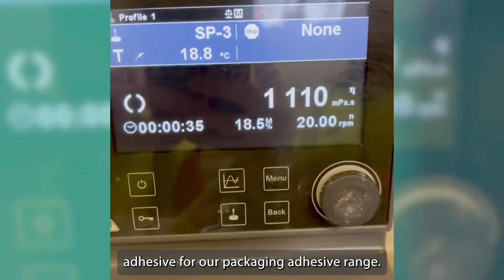InterTradeIreland Innovation Boost Exemplar – Eva Tec, Co Dublin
InterTradeIreland’s Innovation Boost programme can fund a graduate to work in your business, plus link your business with a third level institution to accelerate innovation in your SME.

Find out how Innovation Boost has assisted a collaborative partnership between Eva-Tec Adhesives  and Queen’s University, which has resulted in the development of a new sustainable adhesive.